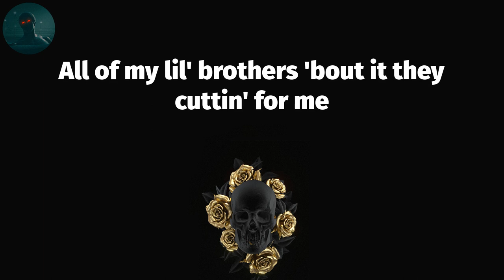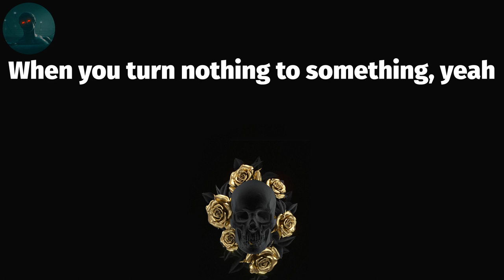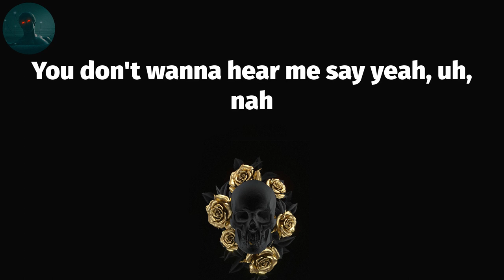Rod Wave - Rags2Riches